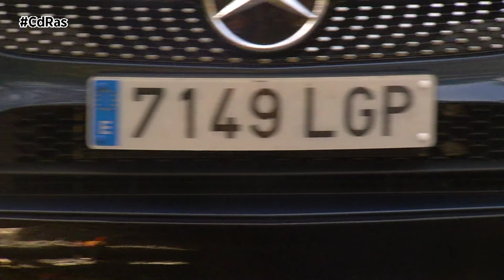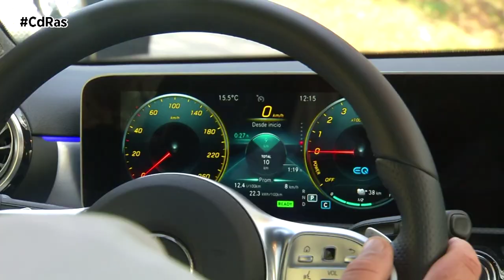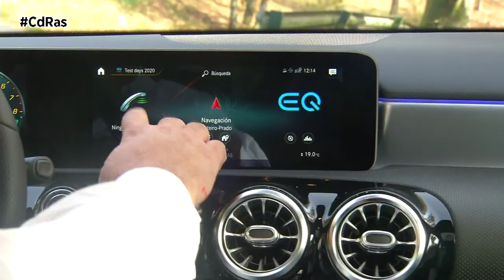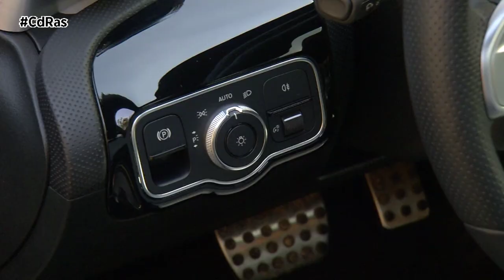MERCEDES-BENZ CLASE A SEDÁN 2021 250e HIGHLIGHTS & ACTIONS | By CdRas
El Clase A Sedán llega al mercado para hacerse un hueco entre las berlinas compactas de corte más juvenil. Una carrocería deportiva a la par que elegante, con maletero separado y cuatro puertas. Resumiendo: lo tiene todo para triunfar.

Estamos ante una berlina muy dinámica visualmente debido a sus voladizos cortos. También se sitúa a la cabeza de su segmento en el espacio ofrecido a los pasajeros de las plazas traseras, gracias a su generosa altura hasta el techo. Mide 4,54 metros de largo y cuenta con una batalla de 2,72. El volumen de maletero es de 420 litros.

Debido a su zaga larga, la nueva Clase A Sedán mejora las propiedades aerodinámicas de su hermano fastback presumiendo de un cx de 0,22. Su diseño es purista, el habitáculo aparece en posición muy atrasada. Algunas de sus características más reseñables son el capó bajo, los faros planos con elementos cromados y luces de circulación diurna en forma de antorcha, además de la parrilla efecto diamante con una lama. Los hombros del vehículo presumen de músculo y en la zaga las luces traseras divididas realzan la anchura de la misma. Los reflectores se integran en el parachoques de dos piezas.

El habitáculo de la nueva Clase A sufre una auténtica revolución. Llama la atención la configuración vanguardista del tablero de instrumentos. La iluminación ambiente está disponible con una gama de 64 tonalidades diferentes. Equipa nueva generación del sistema de infoentretenimiento y funciones procedentes de la Clase S. Por primera vez, la Clase A se puede conducir de forma semiautónoma y está equipada de serie con un asistente de frenado activo con funciones ampliadas, también detector activo de cambio de carril.

Pero sin duda, la gran novedad del modelo lo encontramos bajo el capó ya que nuestra unidad de pruebas es la 250e, un híbrido enchufable equipado con la tecnología EQ Power de Mercedes-Benz que aparece por primera vez en esta gama.
Una versión cuyo consumo de combustible mixto se sitúa en torno a los dos litros y medio a los 100, con unas emisiones de CO2 de 33 gramos. Con esta motorización que tenéis en pantalla lo que prima es la conducción en modo eléctrico y la idoneidad para el uso cotidiano y urbano. Podemos rodar unos 70 kilómetros en modo 0 emisiones.

Para no afectar al espacio, los motores están montados en posición transversal. Para el cambio de doble embrague de 8 relaciones se ha desarrollado una unidad de propulsión híbrida de dimensiones compactas que obedece a los mismos principios técnicos que el componente equivalente en los vehículos con motor en posición longitudinal. El arranque del motor de combustión es completamente eléctrico, es decir, no dispone de un motor de arranque convencional de 12 voltios.

La elevada potencia total que ofrecen todos los propulsores aseguran altas dosis de placer de conducción. El motor eléctrico desarrolla una potencia de 75 kilovatios, junto con el motor de cuatro cilindros y 1,3 litros, se alcanza una potencia conjunta de 218 CV con un par motor total de 450 Newton metro. Sus prestaciones son considerables, acelera de 0 a 100 en 6,6 segundos, alcanzando una velocidad máxima de 235 km/h.

El acumulador eléctrico es una batería de alto voltaje de iones de litio con una capacidad total aproximada de 15,6 kWh, puede cargarse tanto con corriente alterna como con corriente continua. Dispone de nuevos programas de conducción «Electric» y «Battery Level» que se suman a los ya existentes: Comfort, ECO y Sport.